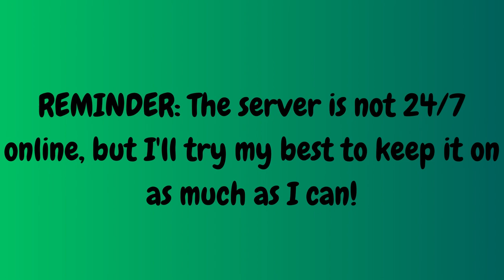TvAaronTube MC Announcement Video!